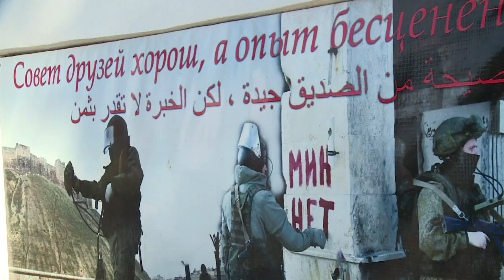قوات روسية تدرب الجيش السوري على نزع الألغام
يعمل ضباط وجنود روس على تدريب وحدات من الجيش السوري على نزع الألغام وتفكيك العبوات الناسفة في مركز عسكري في محافظة حمص.تقرير بالصوت الطبيعي